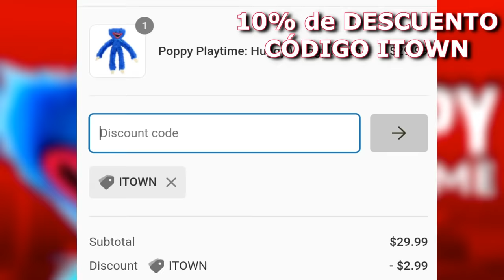HUGGY WUGGY ESTÁ MUY MALHERIDO !! NO VI ESTO LA ÚLTIMA VEZ - Poppy Playtime Chapter 2 (Horror Game)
He descubierto algo muy siniestro acerca de lo que le ocurrió a Huggy Wuggy... quizá esté muy malherido Animatowners :(

Liga de LEGENDARIOS:
1º - isacatus 13 (24 meses totales en el nivel Legendario) = 1486 puntos
2º - augmented foxy 114 (20 meses en el nivel Legendario) = 876 puntos
3º - Diego Enrich (17 meses en el nivel Legendario) = 508 puntos
4º - Mateohod4 (12 meses en el nivel Legendario) = 236 puntos
5º - Fans de rebelde way (11 meses en el nivel Legendario) = 168 puntos
6º - Roberto Manriquez (4 meses en el nivel Legendario) = 35 puntos
7º - Animatronic 1987 (3 meses en el nivel Legendario) = 24 puntos
8º - Camilita R. Patito (3 meses en el nivel Legendario) = 24 puntos
9º - GhostOfThePast (2 meses en el nivel Legendario) = 15 puntos
10º - KillZDann (1 mes en el nivel Legendario) = 8 puntos
11º - Camilo y sus juguetes (menos de 1 mes en el nivel Legendario) = 3 puntos
12º - El Pana Shawder (menos de 1 mes en el nivel Legendario) = 3 puntos
13º - Agustina Maria Salgado (menos de 1 mes en el nivel Legendario) = 3 puntos
14º - Fan Wuert (menos de 1 mes en el nivel Legendario) = 3 puntos
15º - el aldeano pro gamer (menos de 1 mes en el nivel Legendario) = 3 puntos
16º - Noemi Rechez (menos de 1 mes en el nivel Legendario) = 3 puntos

Liga de TERROR:
1º - el pana lucario (menos de 1 mes en el nivel Terror) = 3 puntos
2º - Patri Triguer (menos de 1 mes en el nivel Terror) = 3 puntos

Cómo funciona el sistema de puntos:

1 mes: +5 puntos
2 meses: +7 puntos
3 meses: +9 puntos
4 meses: +11 puntos
5 meses: +13 puntos
6 meses: +15 puntos
7 meses: +17 puntos
8 meses: +19 puntos
9 meses: +21 puntos
10 meses: +23 puntos
11 meses: +25 puntos
12 meses/1 año: +30 puntos
13 meses: +38 puntos
14 meses +48 puntos
15 meses +60 puntos
16 meses +74 puntos
17 meses +90 puntos
18 meses +108 puntos
19 meses y siguientes +130 puntos

*Cuantos más meses acumulados lleves como Animatowner del Terror o Legendario, más puntos irás sumando a tu marcador para La Liga, ¡demuestra que eres el mejor Animatowner del mundo!

Capítulos:
00:00 Bienvenida
00:44 Formas de apoyar el canal
01:38 Gameplay
17:30 Saludos a los Nuevos Miembros
18:04 Saludos Miembros Legendarios